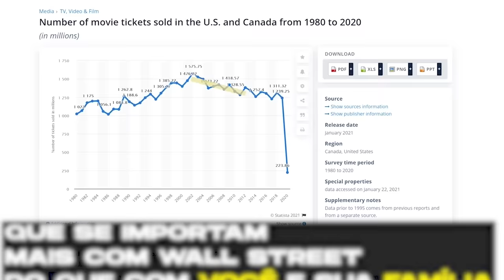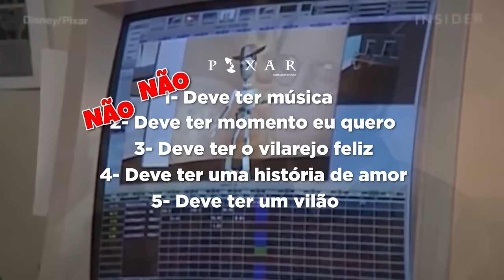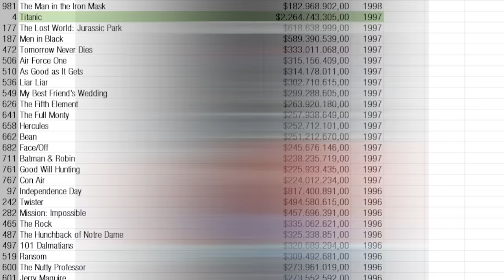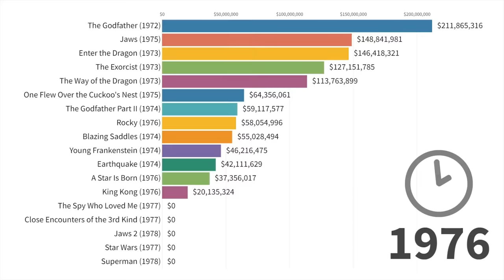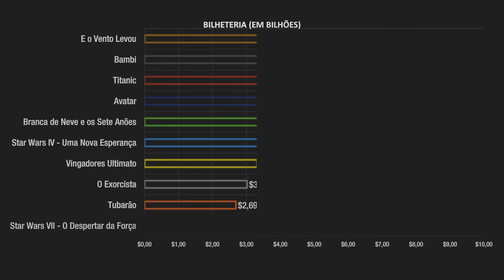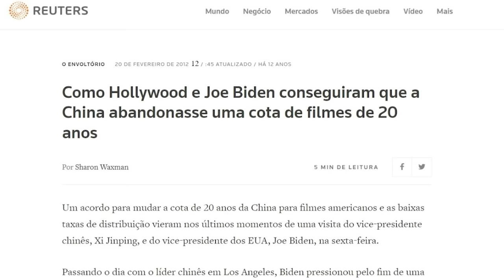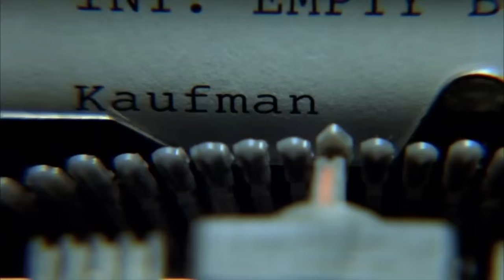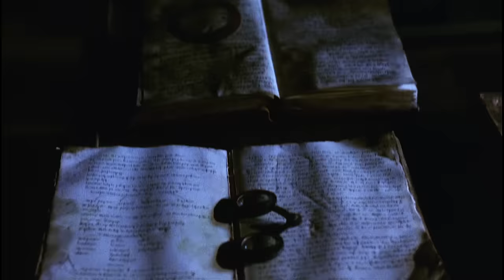É por isso que você parou de ir ao cinema